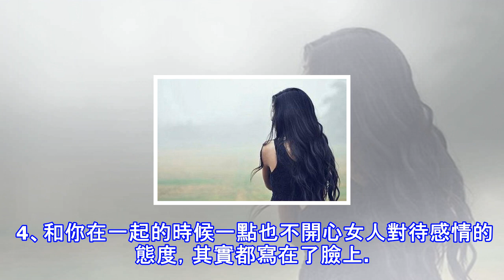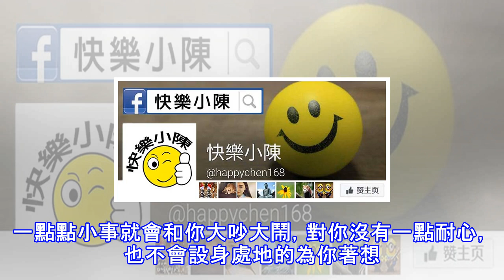女人有這4個表現，說明她已經放棄你了！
感情裡，如果女人已經放棄你了，那麼你再怎麼努力，她也不會再回到你身邊。所以，愛就請深愛，不要等到她已經放棄你了，才想要去珍惜。看清楚，如果女人有這4個表現，說明她已經放棄你了。 1、不再讓你靠近她以前，就算你不主動聯繫她，她也會主動聯繫你。和你在一起的時候，她會主動拉著你的手；傷心難過的時候，也會靠在你的懷裡。而現在，她幾乎不再主動聯繫你，和你在一起的時候，也不再讓你靠近她。每次你想要和她好好在一起的時候，她就找各種各樣的理由推辭，甚至故意躲著你，不想和你見面。別傻了，女人如果有這樣的表現，就說明她心裡已經不愛你了，已經打算放棄你了。 2、對你的態度只有冷漠愛你的女人，你很容易就能看透她的心思...